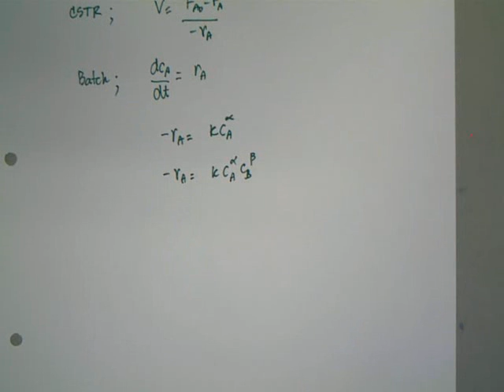akkarat kinetics10-1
Lecture on Aug, 29, 2011